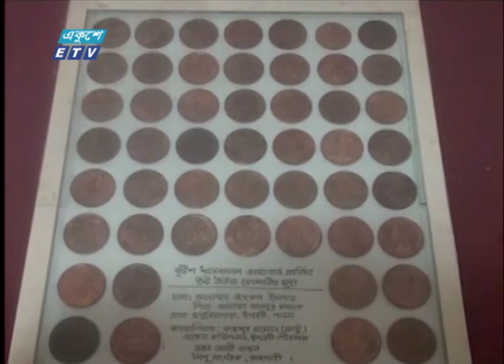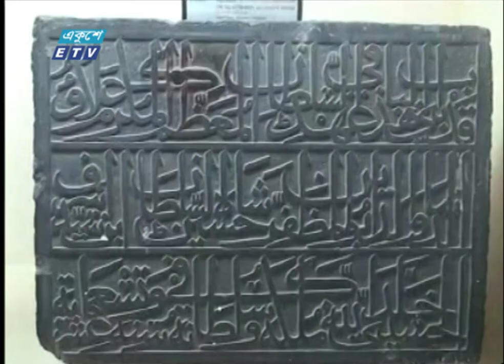দুর্লভ ঐতিহ্যের ধারক ‘বরেন্দ্র গবেষণা জাদুঘর’। Varendra Research Museum | ETV News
প্রত্নতাত্ত্বি নিদর্শনের ভান্ডার ও দুর্লভ ঐতিহ্যের ধারক রাজশাহীর ‘বরেন্দ্র গবেষণা জাদুঘর’। এটি দেশের প্রথম জাদুঘর। একই সাথে দক্ষিণ এশিয়ার অন্যতম প্রত্নতাত্ত্বি সংগ্রহশালা। হাসান আল মবীনের ক্যামেরায় রাজশাহী বিভাগীয় প্রতিনিধি বদরুল হাসান লিটনের রিপোর্ট, জানাচ্ছেন মাসুমা লিসা।

২০০০ সালের ১৪ই এপ্রিল এটি সম্প্রচার কার্যক্রম শুরু করে। টিভি চ্যানেলটির খবরে নতুনত্ব ও অভিনবত্ব থাকার কারণে দর্শকদের কাছে বিপুল জনপ্রিয়তা লাভ করে। দেশ বিদেশের সর্বশেষ খবর, নাটক, সিনেমা, ডকুমেন্টারিসহ নানা খবর ও বিনোদনমূলক অনুষ্ঠান প্রচারিত হয় একুশে টেলিভিশনে।